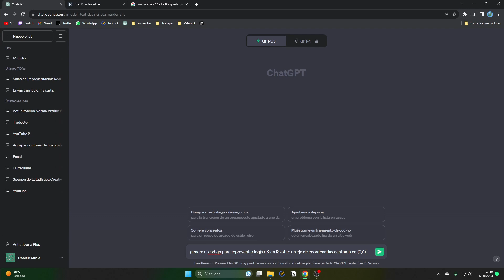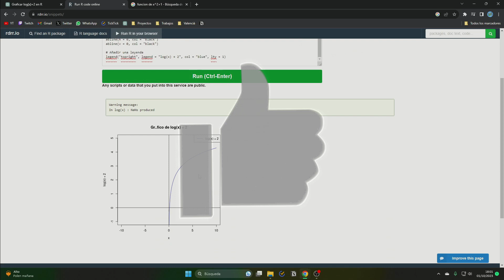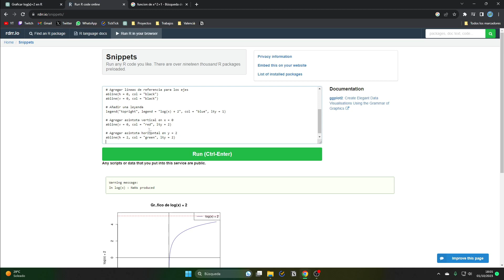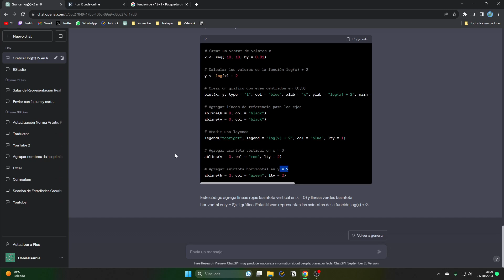Cómo dibujar Funciones Trigonométricas con ChatGPT | DEBERES de MATEMÁTICAS FÁCILMENTE con IA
¿Alguna vez has luchado con las complejas funciones trigonométricas en tus deberes de matemáticas? ¡No te preocupes más! En este emocionante tutorial, te mostraré cómo utilizar la inteligencia artificial de ChatGPT para hacer que la resolución de funciones trigonométricas sea más fácil y efectiva que nunca.

Las funciones trigonométricas pueden ser un desafío, pero con la ayuda de ChatGPT, podrás dibujarlas, identificar límites y asintotas de manera rápida y precisa. Ya no tendrás que sentirte abrumado por tus tareas de matemáticas.

En este tutorial, te guiaré paso a paso a través de ejemplos prácticos, demostrándote cómo formular preguntas y obtener respuestas claras y detalladas de ChatGPT. Aprenderás a representar gráficamente funciones trigonométricas y comprender sus propiedades esenciales.

Además, exploraremos cómo abordar los límites y asintotas de estas funciones con la ayuda de la IA. Te sorprenderá lo rápido y sencillo que puede ser con ChatGPT a tu lado.

Si estás buscando una solución eficaz para tus deberes de matemáticas y deseas dominar las funciones trigonométricas de una vez por todas, este tutorial es para ti. Prepárate para simplificar tus tareas de matemáticas y alcanzar el éxito académico con la ayuda de la inteligencia artificial.

¡Comencemos a hacer que las matemáticas sean más fáciles y accesibles juntos!

Dibujando Funciones Trigonométricas con ChatGPT | Tutorial de Matemáticas"
"ChatGPT y la Magia de las Funciones Trigonométricas | Tutorial Paso a Paso"
"Cómo Dibujar Funciones Trigonométricas: Tutorial con ChatGPT e IA"
"Dibujo de Funciones Trigonométricas Simplificado con ChatGPT | Tutorial"
"Matemáticas Hechas Fáciles: Dibuja Funciones Trigonométricas con ChatGPT"
"Resuelve tus Tareas de Matemáticas: Dibuja Funciones Trigonométricas con IA"
"ChatGPT y la Precisión Matemática: Dibuja Funciones Trigonométricas"
"Aprende a Dibujar Funciones Trigonométricas con Ayuda de la IA | Tutorial"
"Trazado de Funciones Trigonométricas: Cómo Hacer tus Deberes de Matemáticas"
"Dibujando Asintotas y Límites con ChatGPT: Tutorial de Funciones Trigonométricas